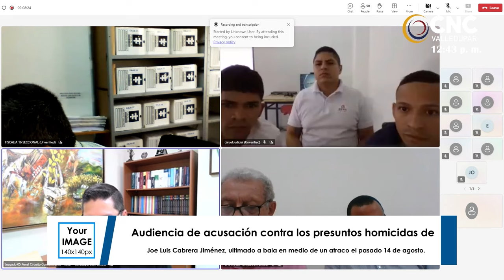FISCALÍA ACUSA A TRES HOMBRES PRESUNTAMENTE IMPLICADOS EN EL HOMICIDIO DEL ABOGADO JOE CABRERA